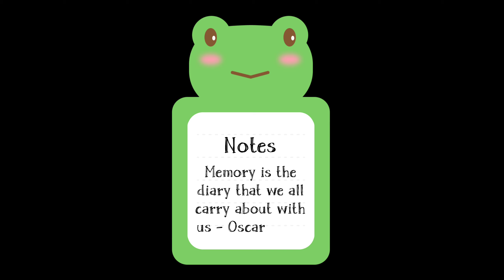Jate jate monti hua emotional | ABVIMAS mai akhri 3 din